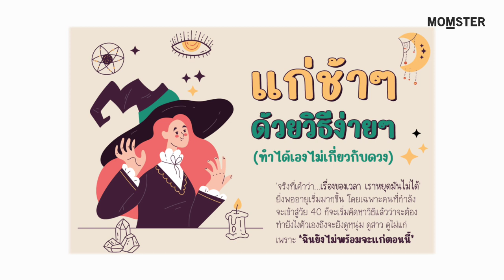แก่ช้าๆ ด้วยวิธีง่ายๆ | Momster Audiobook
ชลอวัย แก่ช้าๆ ด้วยวิธีง่ายๆ ประโยชน์มากมาย ที่ไม่ใช่ช่วยให้หน้าเด็กได้เพียงอย่างเดียว สุขภาพยังดีขึ้นอีกด้วยค่ะ

รวบรวมบทความดีๆ เพื่อคุณพ่อคุณแม่ และลูกรัก
เสียงบรรยาย โดย